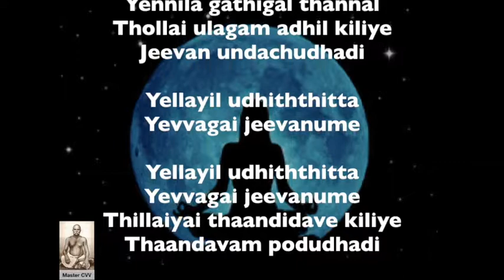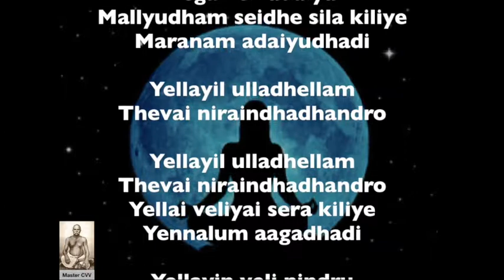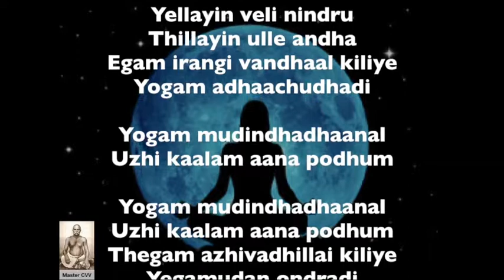Master CVV Song 13: Yellai illadha andha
Spiritual songs written and composed by a disciple of Master CVV. These are deeply rooted in Vasi and Kundalini yoga. The songs incorporate the concepts of Dasa Deeksha. Enjoy them in a calm and peaceful environment for an enriching and enlightening journey into self.

Kili Kanni Style

Yellai illadha andha
Yega veliyin ulle
Thillai veli endrathor kiliye
Yellai undachudhadi

Yellai veliyinulle
Yennila gathigal thannal
Thollai ulagam adhil kiliye
Jeevan undachudhadi

Yellayil udhiththitta
Yevvagai jeevanume
Thillaiyai thaandidave kiliye
Thaandavam podudhadi

Yellaiyai thaandi andha
Yega veli adaiya
Mallyudham seidhe sila kiliye
Maranam adaiyudhadi

Yellayil ulladhellam
Thevai niraindhadhandro
Yellai veliyai sera kiliye
Yennalum aagadhadi

Yellayin veli nindru
Thillayin ulle andha
Egam irangi vandhaal kiliye
Yogam adhaachudhadi

Yogam mudindhadhaanal
Uzhi kaalam aana podhum
Thegam azhivadhillai kiliye
Yegamudan ondradi

Credits
Vocal: Neeraja Chandrasekaran
Violin: Srilakshmi Venkatramani
Mridangam: Varun Ramakrishna P
Composers: TK Ramamuthy and CR Subbaraman
Lyricist: Srirangam S Narayana Iyer